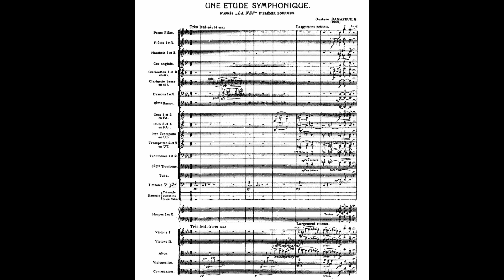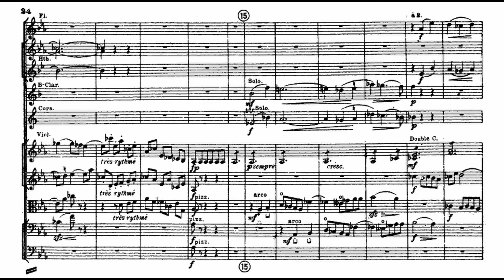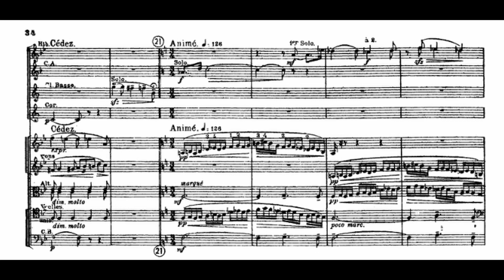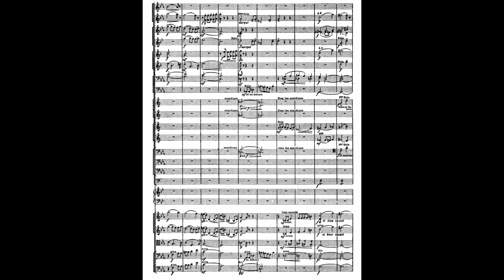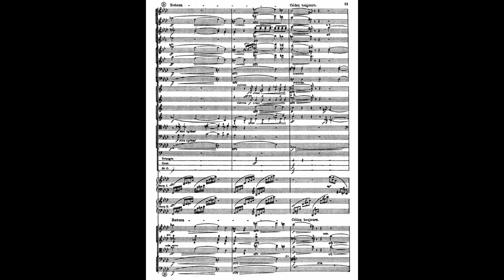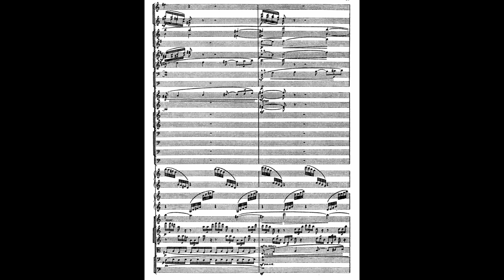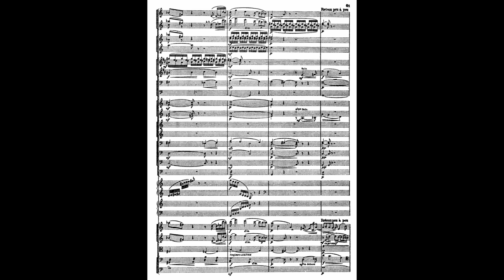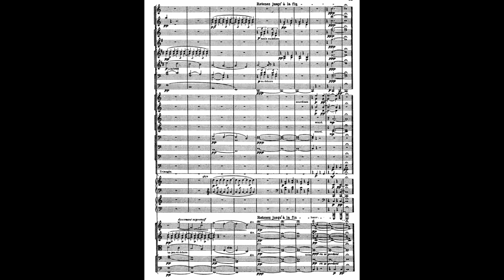Gustave Samazeuilh — Une étude symphonique d'après 'La nef'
Orchestre National de la Radiodiffusion Télévision Française, dirigé par Tony Aubin. Date inconnue.

Gustave Samazeuilh (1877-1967), Une étude symphonique d'après 'La nef', 1906."Cette étude symphonique, — qui voudrait cependant rester saisissable sans le secours d'un programme littéraire — a été inspirée dans ses grandes lignes par la 'Nef' de M. Elémir Bourges. Ce poème dramatique développe librement, après Eschyle et Shelley, le poignant et vaste mythe de Prométhée. Autour du Titan, en lutte contre Zeus et la fatalité, évoluent à leur tour les Hommes innombrables, les Déesses de la Nature, au chant berceur et passionnée, qui sans cesse avivent son héroïque souffrance. A ces figures essentielles, ou plutôt aux sentiments qui les distinguent, correspondent les thèmes principaux de la musique, tandis qu'un autre élément mélodique, — évoquant le principe supérieur vers lequel aspire le rêve et la douleur humaine — intervient peu à peu dans le développement et absorbe en lui, pour conclure l’œuvre, les autres idées apaisées et consentantes."
Gustave Samazeuilh.

Please note that I don't make any income from these videos.